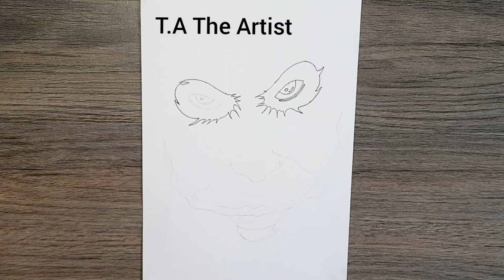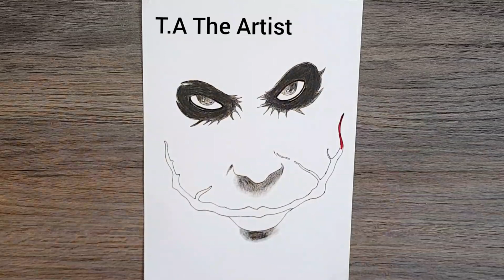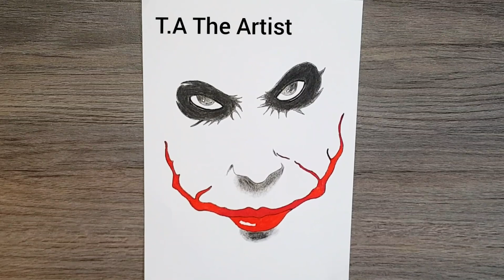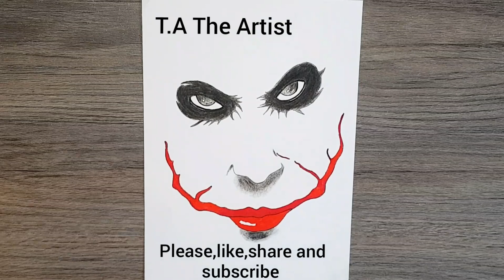Inktober: How To Draw The Joker Face Step By Step Drawing Tutorial. The Joker's Face Drawing.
Hello there, in this video I show you How To Draw The Joker Face Step By Step Drawing Tutorial Guide. Drawing tutorial. Learn to Draw.

If you choose to draw along, your drawing might not come out exactly like mine. Everyone has their own unique drawing style.

If you want to draw along and I am drawing to fast for you can pause when you require to slow down the process.

Comments are welcome too.

Learning videos for all .
★Drawing Tutorials on everything can all be found here at T.A The Artist channel.
★You can learn how to colour with markers, colour pencils and much more. Colouring pages.
★FUN ART CHALLENGES, DIY's and Colouring Pages and Activities can also be found here!